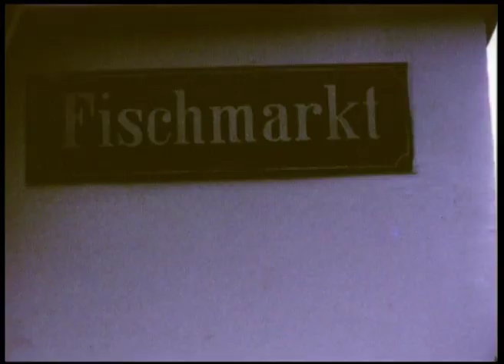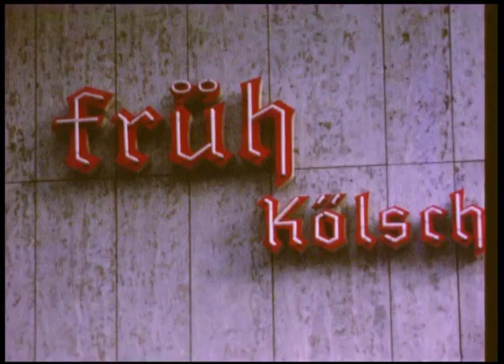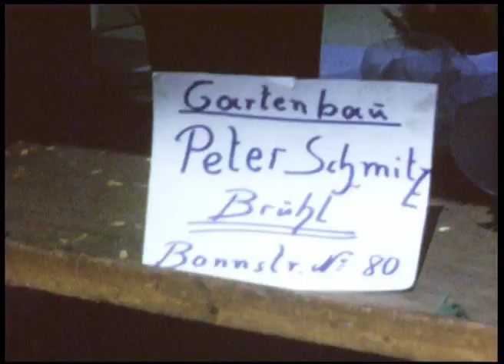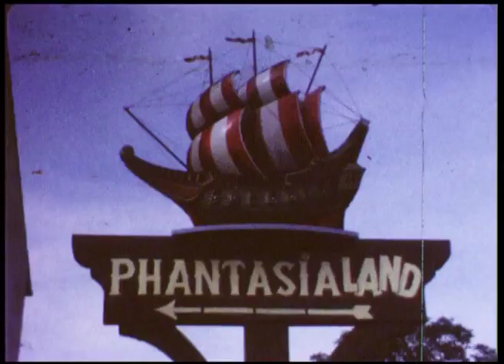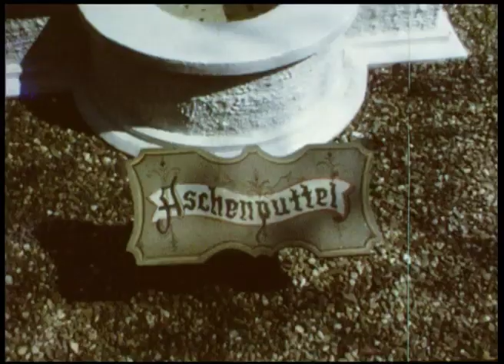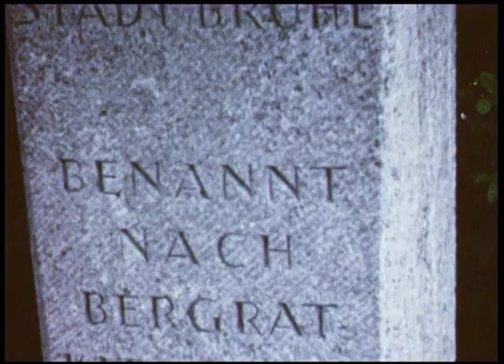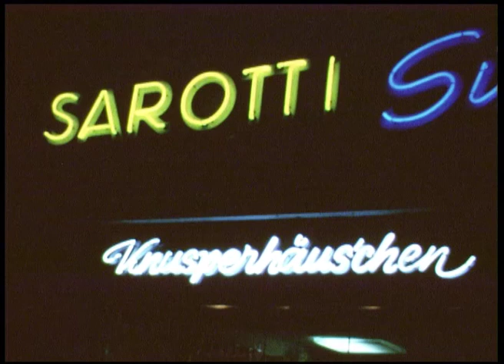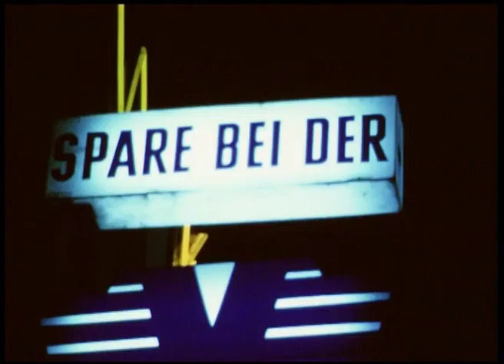Impressionen aus Brühl, 1969